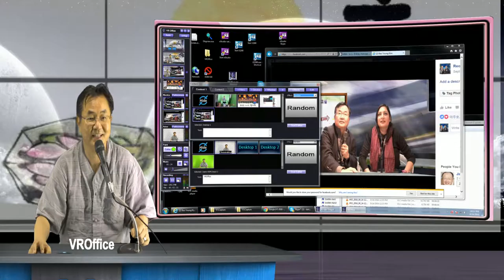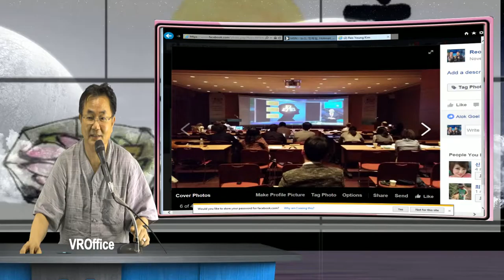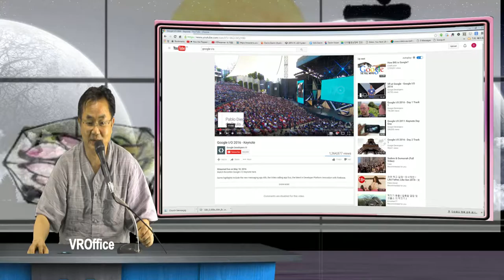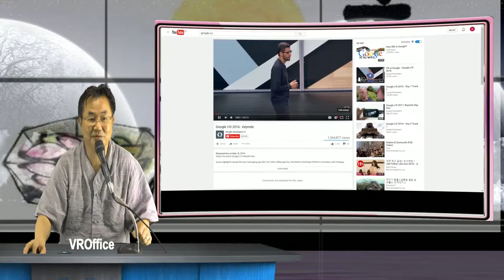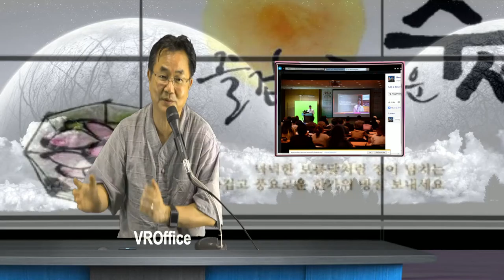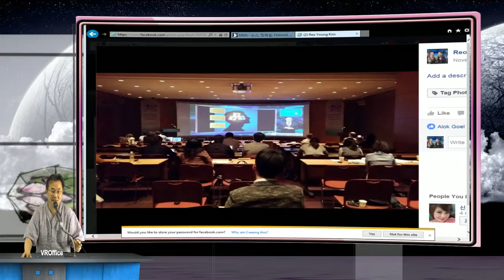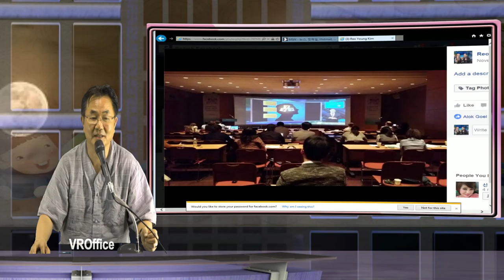추석, 한국 추수 감사 2016의 세상이야기로 인사 드립니다.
다림의 2016추수는 VROffice와 iStudio의 새 버젼들에 대한 감사의 메세지 입니다.  이러한 프리젠테이션 방송의 문화가 세상에 가깝게 다가온 지금 누구나 방송을 전문가처럼 할수 있게 하는 기술을 다림이 출시하게 되었습니다.  VROffice는 여러분 사무실 여러분이 있는 곳에서 어데든지 자유롭게 소식과, 강의를 자유롭게 하는 세계 최초의 기술 개발의 의미를 가지고 있습니다.  추석 명절 즐겁게 보내시기 바랍니다.